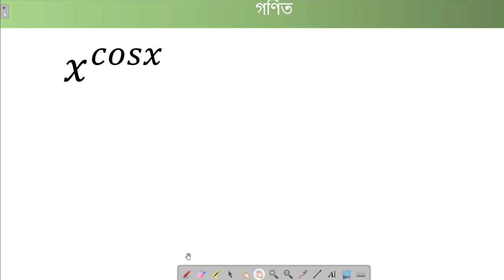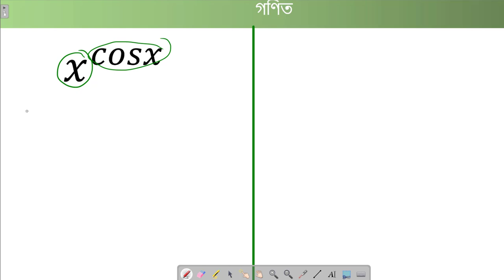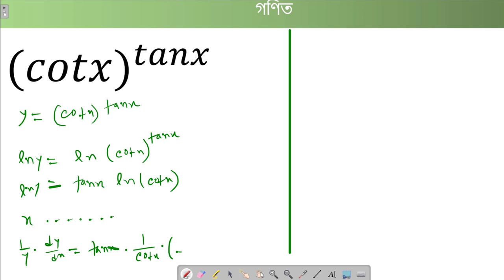HSC Math Differentiation 9.4 || অন্তরীকরণ 9.4 || HSC Higher Math 1st Paper Chapter 9.4 || Part 05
নিয়মিত ফ্রী live class এবং সাজেশন পেতে Follow করতে পার
Chapters
00:00  যশোর বোর্ড ২০২১ সালের সৃজনশীল প্রশ্ন
03:12  যশোর বোর্ড ২০২১ সালের সৃজনশীল প্রশ্নে গ নং এর উত্তর
07:40  যশোর বোর্ড ২০২১ সৃজনশীল প্রশ্নে ঘ নং এর উত্তর

Rakib's Math Care
Instructor:
R.A.Rakib
B.Sc(Honors) M.Sc(Mathematics)
University of Rajshahi.